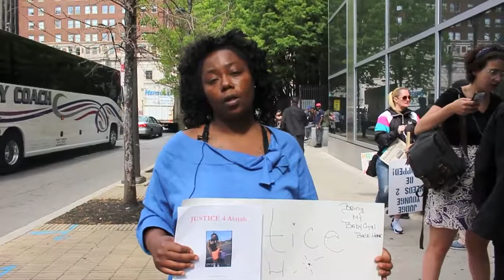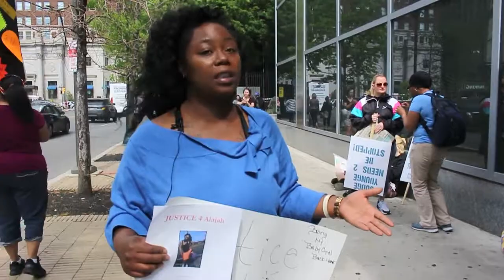Parent Candice Valentine DHS Give Us Back Our Kids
Parents are uniting to expose the corruption taking place at Philadelphia Department of Human Services.